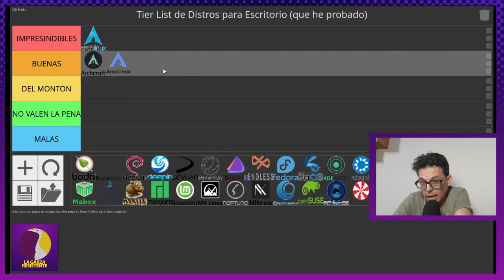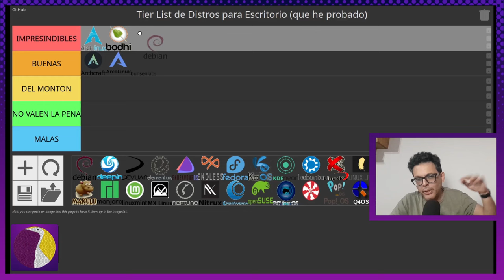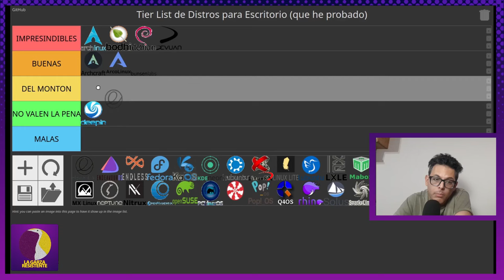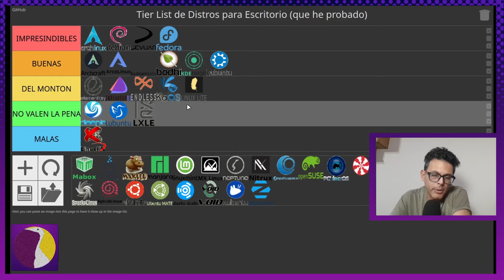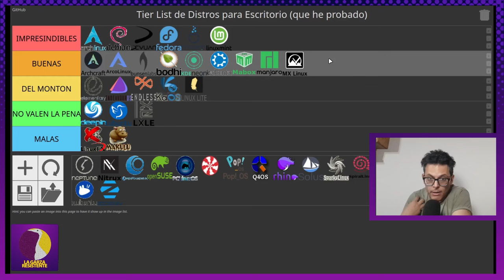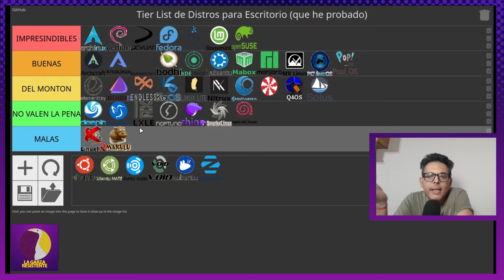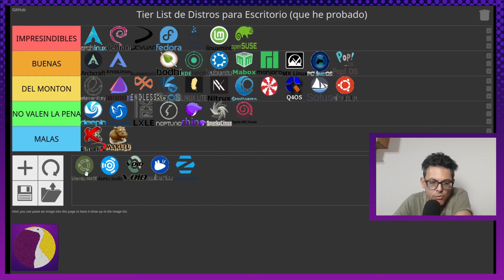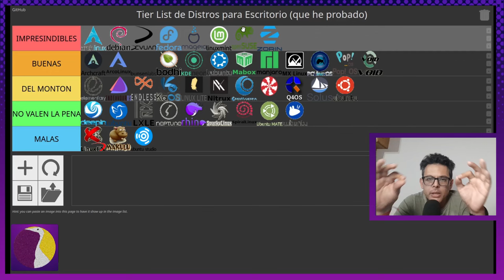Linux Distro Tier List | Mi ranking de distros | Desktop!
Bienvenidos a este primer Tier List que hago en el canal! En este caso sobre distros que use alguna vez y que aun están activas. Asi que me pongo a rankear mas de 40 distros
Espero que disfruten este video como siempre
Si quieren apoyar al canal: